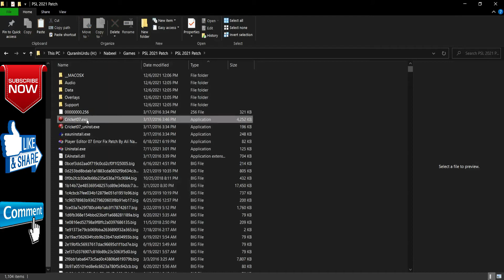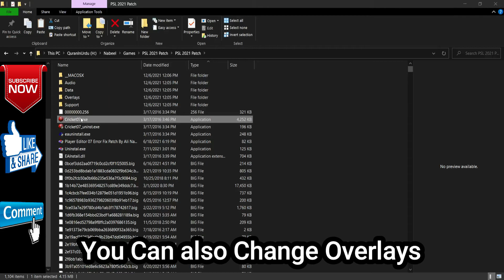How To Download & Install PSL 6 Patch For EA Sports Cricket 07 For Free in Urdu/Hindi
Salam
I am Nabeel Ahmed Farooqi.

In This Video I Gonna Be Guide You How To Download & Install PSL 6 Patch For EA Sports Cricket 07 For Free in Urdu/Hindi

Chapters
0:00 Intro
1:09 Installation Guide
2:56 Gameplay
5:39 Outro

I do not have any rights to the Player Names, IPL Teams, World Cup Teams, and other IPL/ICC-related brands. These patches are not built for commercial uses. They are free for everyone.